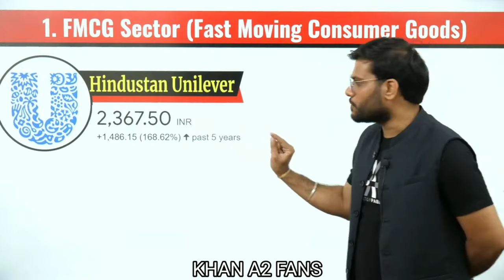OMG 😱 ये Share कितनो को अरबपती बना दिया 👉 शेयर खरदो और कमाओ अरबों 🤑